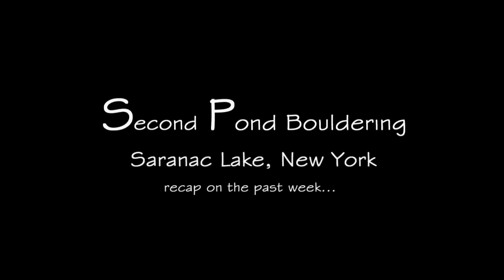Second Pond Development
A weekend of bouldering at the Second Pond boulders in Saranac Lake, New York.  We took a slew of canoes and pads in for the weekend to stay at the leanto for Ryan Pooler's bachelor party.  What we found in the woods got everyone extremely psyched on Adirondack bouldering!  A majority of the boulder problems in this video had already been done (evident of the clean(ish) holds and topouts).  I counted a few dozen other undone lines in the forest as well, some being gems!